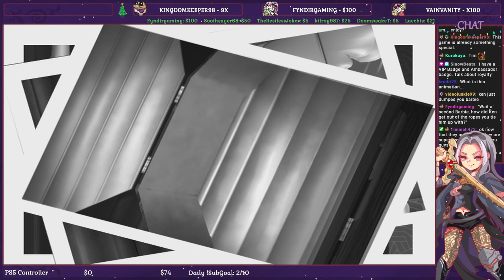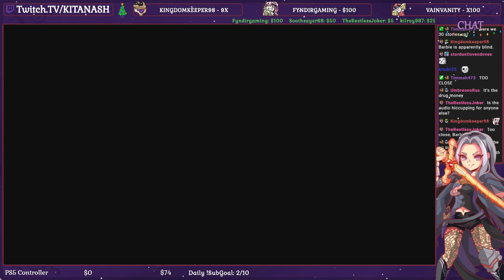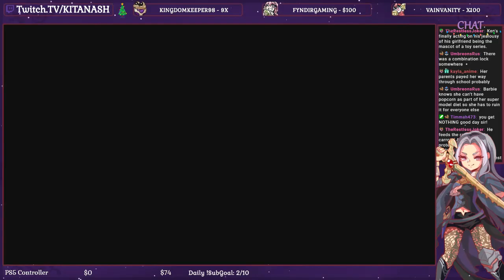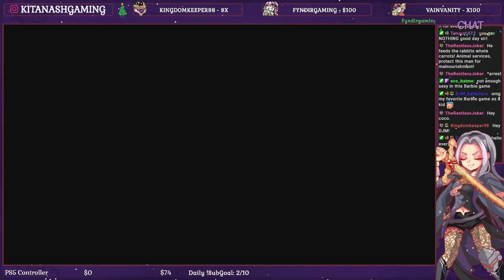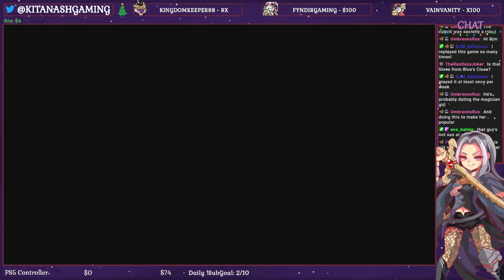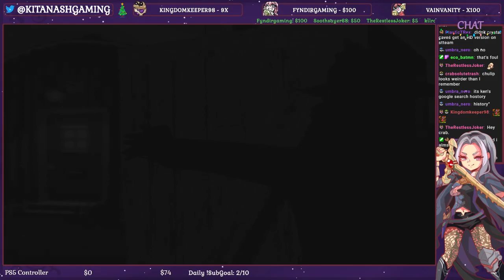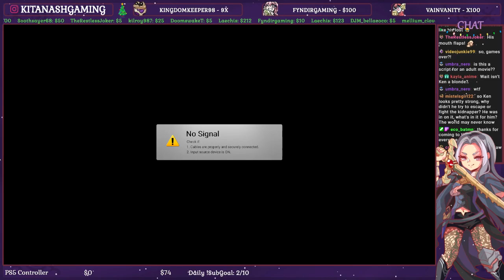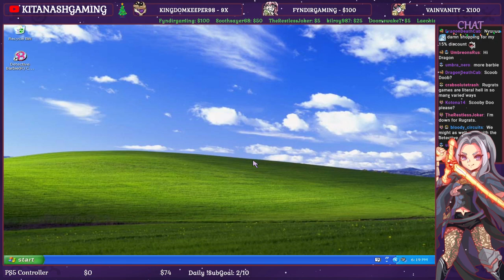Detective Barbie [2020 STREAM] Mystery of the Carnival Caper Full Playthrough - Windows 95 Gameplay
Detective Barbie in The Mystery of the Carnival Caper - Gameplay/Walkthrough - Windows 95 PC Let’s Play w/KatFTWynn - Livestream VOD